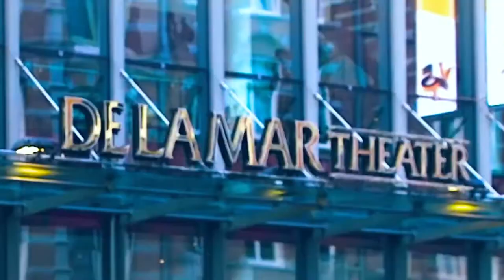La Madriguera #8 - Eventos de Realidad Virtual VRARA Summit, VRDays & Raindance Immersive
En este episodio de La Madriguera, comentamos algunos de los eventos de realidad virtual por venir ahora que ha terminado la Facebook Connect.
Hablamos de SONAR en Barcelona, VRARA Global Summit, VR Days Europe y nos detenemos en tres experiencias del Raindance Festival 2020: